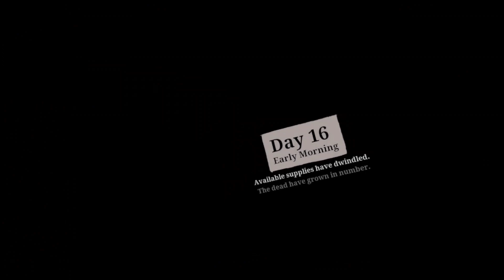AXEMAN FIGHT AXEMAN FIGHT AXEMAN FIGHT(TWD S&S:Retribution)[#7]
The walking dead Saints&Sinners:Retribution #2022